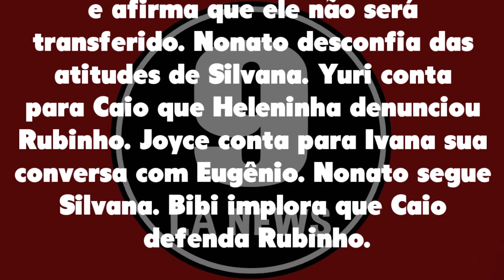A Força do Querer 11/11/20 - Capítulo 45 Quarta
Assistir o que vai acontecer em A Força do Querer de Quarta 11 de novembro de 2020